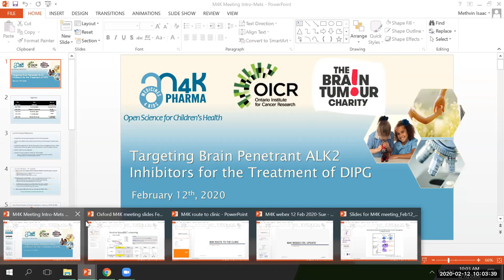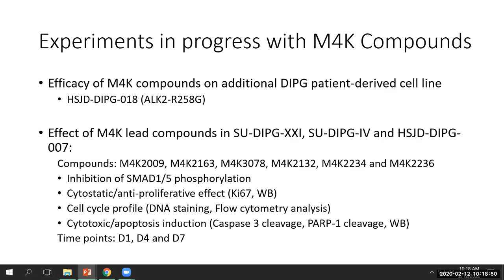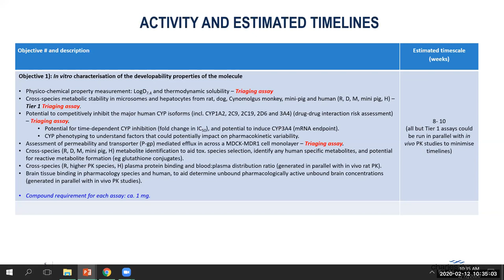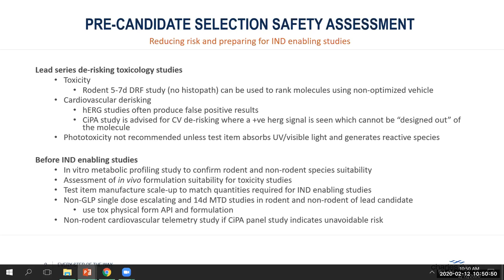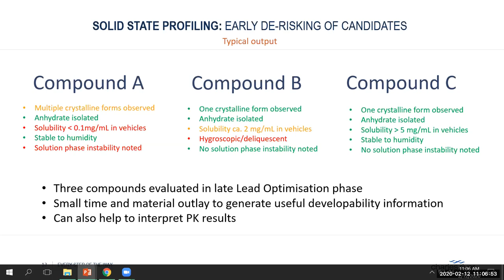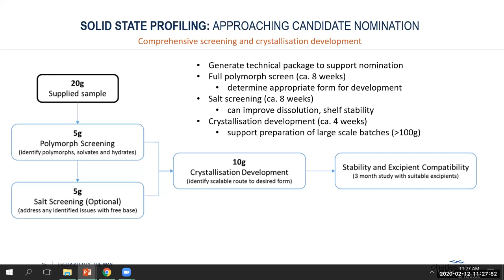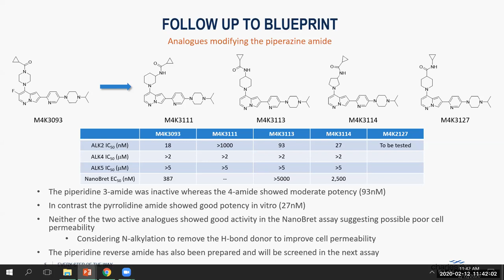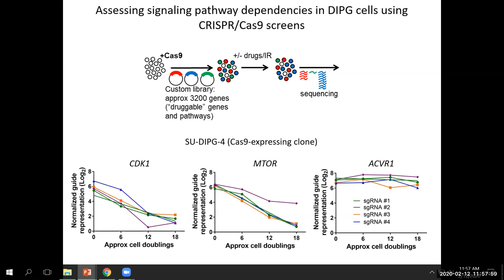February 2020 M4K Pharma Open Scientific Update Meeting - Recording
Recording of M4K Pharma's Scientific Update Meeting - Feb 12th, 2020.

Listen to our scientists and collaborators discuss the latest progress in M4K Pharma's quest for a medicine for DIPG- a deadly children's brain cancer.

Everyone is invited to dial-in and join the live meetings.